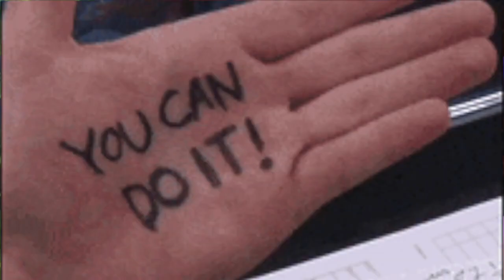Mirzapur 3 vs Panchayat 3 Release Date | Filmi Indian